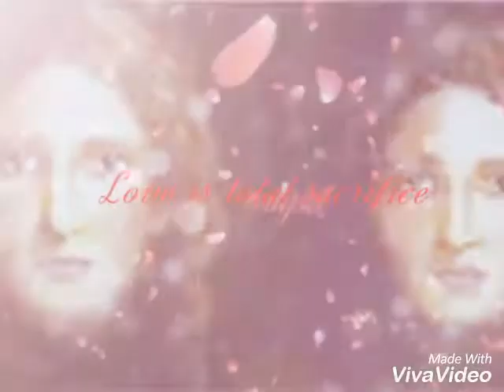🌟 The Second Coming of Jesus Christ 💫 Mabus Rose Christ Yif Onision Macron